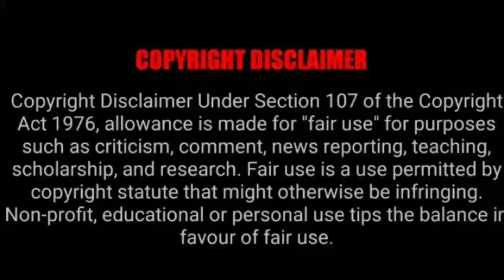ನಾವು ಪ್ರೀತಿಸಿದರು ನಮಗೆ ನೋವು ಕೊಡುವವರ ಜೊತೆಗೆ ಹೇಗೆ ಬದುಕುವುದು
video credit -sadguru kannada